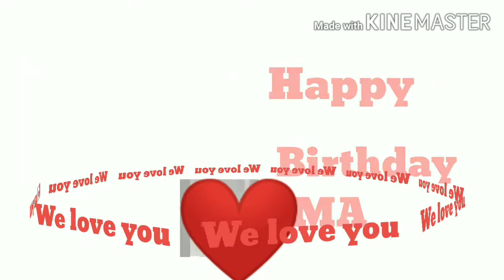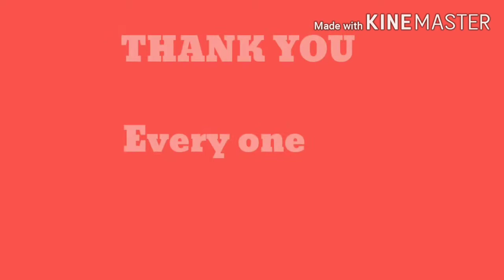OUR MOTHERS BDAY.